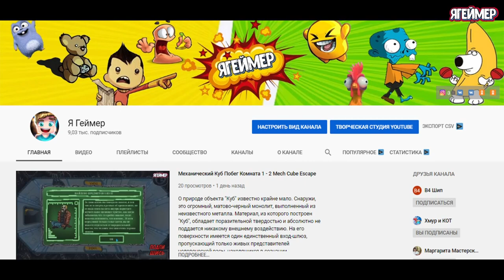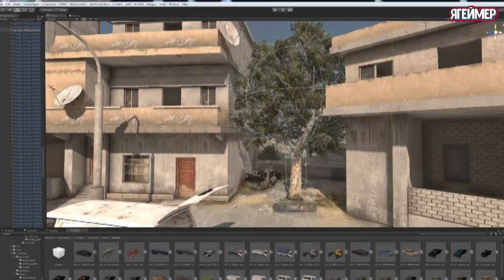Калибр Шутер для деванных мужиков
С вами канал ЯГеймер и сегодня мы с поговорим про Калибр (Caliber). Но не про калибр патронов или оружия, а про бесплатный командно-тактический онлайн-экшен с видом от третьего лица. Это совместный проект разработчика 1С Game Studios и издательского подразделения Wargaming.net, знакомых нам по таким популярным проектам как World of Tanks, World of Warships, Master of Orion и Ил 2: Штурмовик. Да и кстати разработчики «Калибра» сотрудничают с оружейными концернами «Калашников» и Lobaev Arms, давшими официальное разрешение представить свою продукцию в игре. Калибр позволяет погрузиться в аутентичную спецназовскую игру, почувствовать поддержку группы и ощутить себя хорошими парнями. Игра не позиционируется как симулятор, ориентация идёт на внимание и уважение к деталям, реалистичные образы бойцов, но после создания этой модели реализм заканчивается. Создатели пытаются углубиться в гиперреализм, уделяя большое внимание к деталям. В игре будут представлены спецподразделения из разных стран мира, каждое со своими уникальными вооружением и обмундированием. Особое внимание уделяется бойцам из стран СНГ, включая Беларусь и Казахстан, которые впервые в истории видеоигр появятся в проекте про спецназ. В Калибре представлено много классических и редких спецподразделений, которых нет в других играх. Вы можете играть за оперативников из России, Германии, Польши, США и других стран. В бою участвует команда из четырех человек: штурмовик, снайпер, медик и бойц поддержки. Вот только не думайте, что вам сразу будут доступны элитные оперативники. На первом этапе новичку доступны болванчики-рекруты, которые ничем примечательным не выделяются. Крутых оперативников нужно покупать за внутриигровую или реальную валюту. При этом все оперативники различаются набором вооружения, характеристиками и спецспособностями. Перед дизайнерами игры поставили сложную задачу: сделать каждый набор («коллекцию») в одном стиле, но при этом должны быть чётко выражены особенности, с помощью которых игрок быстро мог определить: какого типа боец перед ним и из какого подразделения. Так же в игре доступны PvE-миссии и бои против других игроков. Сочетание бойцов и их характеристик дает множество вариантов взаимодействия и развития боя. А вот залог победы в Калибре — грамотная оценка ситуации и слаженность действий всех игроков в команде. Для того, чтобы понять специфику спецназа, что в нём существенное и какие элементы тактики можно заменить на условности, разработчики пообщались с оперативниками из спецподразделений. В этом процессе они поняли и сформировали ключевое правило: «Спецназ — это прежде всего команда». И далее, если большинство шутеров построено на внимании к одному игроку-супергерою, то в «Калибре» невозможно выиграть в одиночку: отстрелять противников, уютно устроившись со снайперской винтовкой в укрытии, не получиться. Окружающий мир в игре не отличается высокой детализацией, но все локации не выглядят пустыми и скучными. Есть разрушаемые укрытия, разнообразные строения и правдоподобные погодные явления. Однако разработчики и не делали упор на этом. Ключевая особенность любого шутера — стрельба, пушки и взрывы, как ни крути. И стоит отдать девелоперам должное, постарались они на славу. Игра на данный момент выглядит очень простым гейм-дизайнерским решением. Матчи заканчиваются очень быстро и, на мой взгляд, не имеют какой-либо интересной задумки. Просто убей или убьют тебя. Проект задумывался как нетребовательный к системным ресурсам, поэтому не стоит рассчитывать на «вау, смотри, здесь каждая гильза взаимодействует с окружением, а на голове оперативника каждый волосок шевелиться». Подводя итог хочется сказать, что большинство браузерных игры могут предложить большее количество контента и увлекающего геймплея чем Калибр. Проекту не хватает разнообразия и видно, как разработчики с каждым месяцем добавляют всё больше контента, но на данный момент этого мало. Надеюсь, что после работы над ошибками Калибр будет ждать светлое будущее, тем более, что он близок по духу отечественным геймерам.